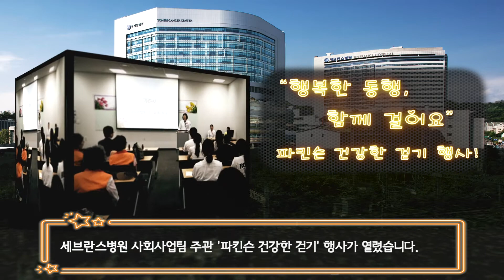세브란스 7월 주요뉴스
뜨거운 여름, 습한 공기를 날려버릴
시원한 소식~ 7월의 세브란스 주요뉴스!